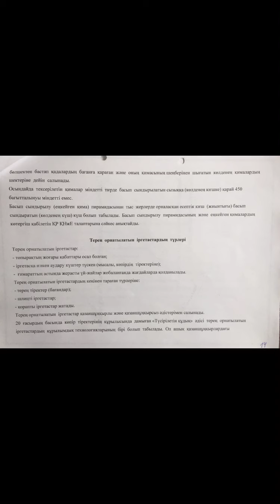Науразбаев М.А. - Терең орнатылатын іргетастардың түрлері. 14 дәріс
Науразбаев М.А.
Терең орнатылатын іргетастардың түрлері. 14 дәріс.
Геотехника2, Ск-3